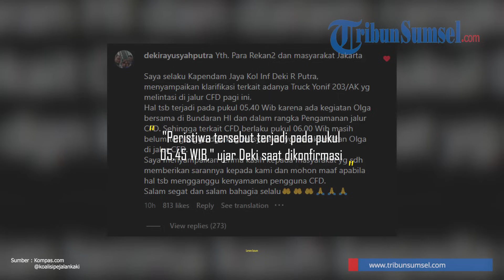Viral Dua Truk TNI Terobos Jalur CFD Jakarta, Kapendam Jaya Klarifikasi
Truk yang berjumlah dua unit dan mengangkut personel TNI itu disebut melintas dari arah Jalan Medan Merdeka Barat menuju Jalan MH Thamrin.

Petugas Dishub DKI Jakarta sempat merentangkan tangan saat truk TNI itu hendak memasuki Jalan MH Thamrin.

Tetapi, truk itu tetap melaju sehingga petugas Dishub mengubah posisi tangannya menjadi sikap hormat.

Saat memasuki Jalan MH Thamrin, dua truk tampak melaju di jalur kiri, berbaur dengan masyarakat yang sedang berolahraga.

Tribunsumsel/Yos